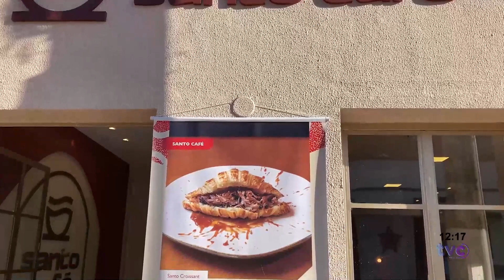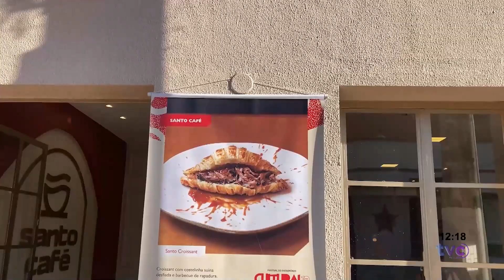MOMENTO FESTIVAL - TOUR GASTRONÔMICO: SANTO CAFÉ